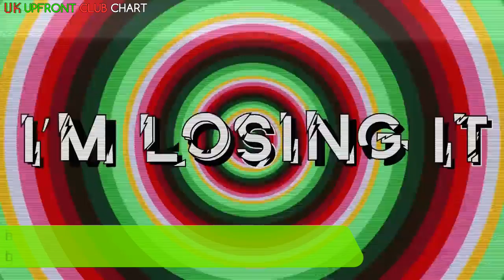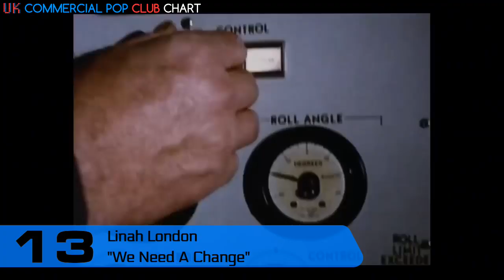UK CLUB CHART (11/02/2019) | MUSIC WEEK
The most played tracks in UK Clubs (Upfront Club Chart + Commercial Pop Club Chart).